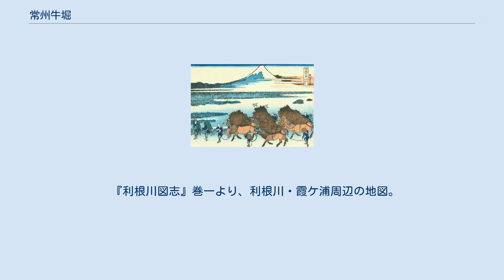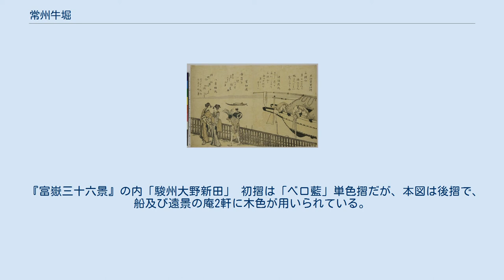常州牛堀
「常州牛堀」（じょうしゅううしぼり）は、葛飾北斎の代表作『富嶽三十六景』全46図の内の一図。
1831-34年（天保2-5年）頃刊行。
大判錦絵。
落款は「前北斎為一笔（ぜん・ほくさい・いいつ・ひつ）」。
版元は永寿堂西村屋与八。
 『利根川図志』巻一より、利根川・霞ケ浦周辺の地図。
「霞浦及西浦」の上、「箕和田『浦』」の左側の地名二つ目に「牛堀」がある。
 「牛堀」は、霞ヶ浦の南東端から流出する常陸利根川左岸にあり、現在の茨城県潮来市に町名が残る（旧牛堀町）。
『三十六景』全図中、最も東に位置し、かつ最も富嶽から遠い距離（約175キロメートル）にある。
 立体地図ソフト「カシミール3D」を駆使し、理論上、富士が見える場所を提示した田代博によると、常陸国南部は、西側に山地が接していない為、富嶽が見られる地区になっている。
 徳川幕府の利根川瀬替え政策により、東廻海運が当湊に寄港するようになり、遊廓が出来るほど栄えるが、本図が刊行される頃には、廻船は直接利根川本流に入るようになり、当地は水戸藩の輸送と霞ケ浦での漁業、鹿島・香取両神宮参詣の宿としての利用に留まった。
 当地は、赤松宗旦『利根川図志』巻六にて、「牛堀　霞が浦入口なり　霞が浦ハ至て渡り難き海なれバ　此所に滞船して風をまつ故に　出入の船多く此河岸に集り　また鹿島に至るに　利根川より横利根に入り　北利根を経て　浪逆（なさか）の海にいたる」 と言及されている。
本図でも船は帆柱を畳んでおり、風待ちしているものと思われる。
 河村岷雪『百富士』巻四より「常州牛堀」 北斎が常州を訪れた確実な記録はないが、河村岷雪の絵本『百富士』巻四に同地からの富士が描かれており、同書からの援用が考えられる 。
 岷雪の画は、右に筑波山、左に富嶽を望み、霞ヶ浦・常陸利根川も広く取り入れた俯瞰図である。
遠景に帆船が浮かぶ様は、『三十六景』「上總ノ海路」にも見られる構図である。
 対して北斎は、「高瀬舟」を前面に大きく描写し、更にその手前に巌（いわお）を配する「近接拡大法」を取ることによって、岷雪の説明的な「実景」ではなく、力強い「売れる」絵を描いた。
 狂歌画帖『みやこどり』より「三叉の月」。
オランダ・ライデン国立民族学博物館蔵。
 左の男は、高瀬舟から水を流しているが、彼が持つものは、よく見ると羽釜だと確認でき、右手で流出箇所を押さえていることから、米を研いでいるのだと分かる。
同様の行為は、北斎の狂歌絵本『みやこどり』（1802年・享和2年）の「三叉の月」でも見られる。
 雪の葦原を2羽の鷺が飛ぶが、彼らの姿勢は、『三十六景』「駿州大野新田」での5羽と同じである。
 『富嶽三十六景』の内「駿州大野新田」 初摺は「ベロ藍」単色摺だが、本図は後摺で、船及び遠景の庵2軒に木色が用いられている。
富嶽の頂より右下にも庵2軒があるが、こちらはベロ藍のままである。